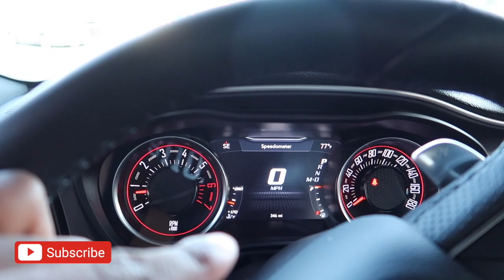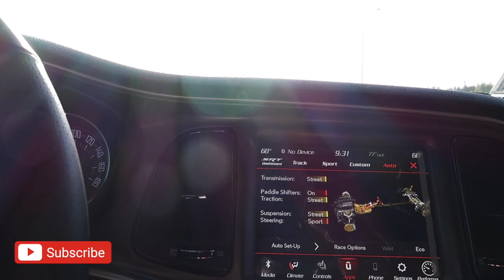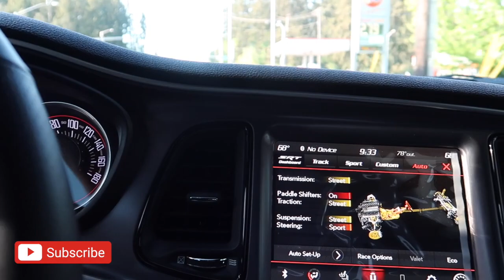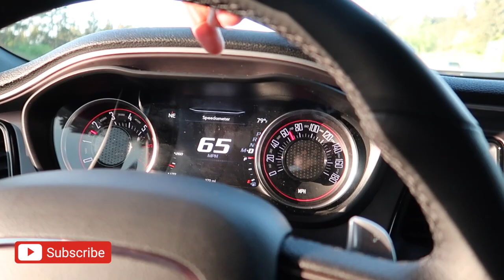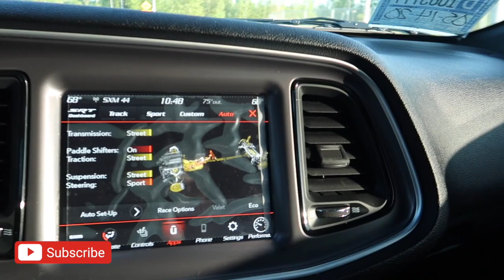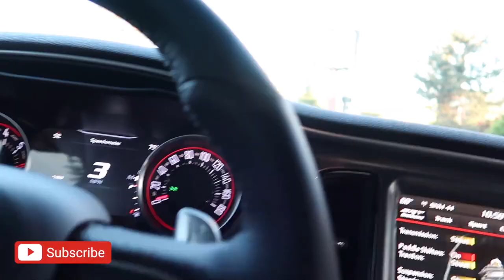My First Car Meet in My New Dodge 2020 Widebody 392 Scatpack Challenger *EPIC CARS*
It was alot of nice toys I seen at this car meet in my BRAND NEW 2020 WIDEBODY Dodge 392 Challenger SCATPACK.

Stay tune for future mods for my vehicles. WHY SO SERIOUS!!